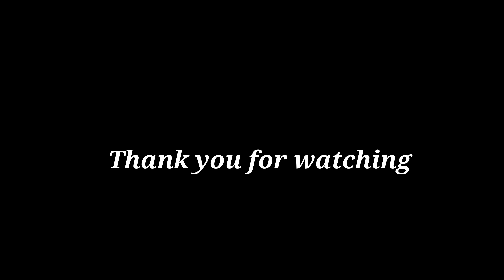Zhiyun Crane-M + LUMIX GX7MK2 (GX80 GX85) walking test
Zhiyun Crane-M + Panasonic  Lumix GX7MK2(GX80 GX85)  walking test
カメラ　　Panasonic  Lumix   DMC-GX7MK2 (GX80 GX85)
レンズ　　LUMIX G VARIO 7-14mm / F4.0 ASPH.
ジンバル　Zhiyun Crane-M